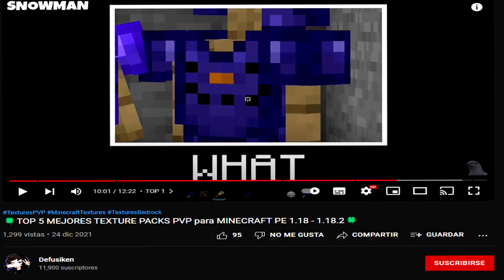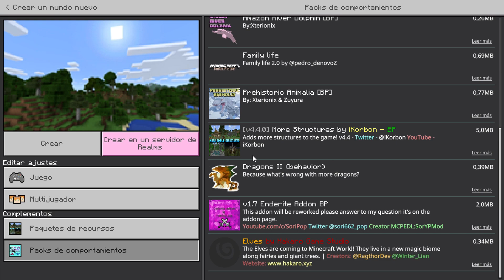🦖TOP 6 MEJORES ADDONS [MODS] para MINECRAFT PE 1.18 - 1.18.2🌟 BOSSES, DECORACIÓN Y MÁS!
ADDONS✔️ que añaden DINOSAURIOS, VAMPIROS, MUEBLES de decoración, BOSSES y MUCHO MÁS!

▓▓▓▓▒▒▒▒▒░░░░░░ ENTRA AL VIDEO O TE COME EL AYUWOKI ░░░░░░▒▒▒▒▒▓▓▓▓
➳Meta de likes? 30 para otro video uwu
❅¿Interesado en unirte al grupo de los CAUSITAS?
Entra sin miedo causita, será un grupo dedicado para jugar minecraft y otros juegos cuando podamos!
Recuerda respetar a los miembros del grupo, ¡LA PASARÁS SUPER CHEVERE!
👉DESCARGA LOS ADDONS👈
Te dejo los link que te llevan a la pagina oficial (APOYA AL CREADOR ENTRANDO) y el link directo donde puedes descargar cada addon!

6. AMAZON RIVER DOLPHIN ADDON
LINK DIRECTO: NO HAY LINK DIRECTO, debes LOGEARTE en la página para que puedas descargar, después debes ir a la zona de descargas, confirma que no eres un robot, luego espera los segundos, dale clic a "get downloads" y seleccionas el archivo. NECESITAS descargar los archivos BP y RP.

5. ELVES ADDON
LINK DIRECTO: NO HAY PERMISOS, ver método de descarga por "LinkVertise":c (NECESARIO descargar los archivos BP y RP)

4. HOME+ ADDON

3. GENECRO'S SUPERNATURALS ADDON

2. PREHISTORIC ANIMALIA ADDON

1. AEON FANTASY ADDON

SÍGUEME! 7V7
INTRO 0:00
TOP 6 0:39
TOP 5 1:18
TOP 4 2:35
TOP 3 4:49
TOP 2 6:30
TOP 1 8:17
INSTALACIÓN 11:21
¡LIKE, COMENTA Y SUSCRIBETE! 12:15

           TE ESTOY OBSERVANDO